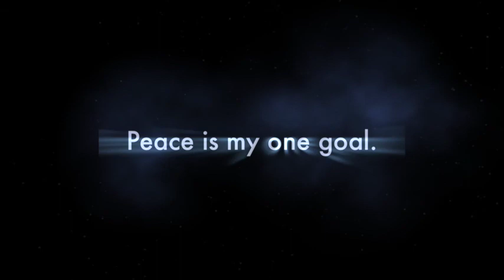A Course in Miracles. What is a grievance? Why look at grievances?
Grievances are denials of Divine, unlimited, nature, the  deep unconscious desire to experience a body separate from God.  These denials are the source of all pain and suffering in the world.  In non dual teachings this is the 'veil' or block to awakening.  When these blocks - judgement thoughts/beliefs- are cleared through forgiveness, (some non dual traditions call this shadow work) what is always whole and unlimited shines. This is the peace that surpasses understanding.  Many non dual students ask, 'Why does the recognition/awakening seem to come and go?".  As long as grievances are subconscious, awakening- recognition of true nature- will seem to "come and go."  Joininginlight.net